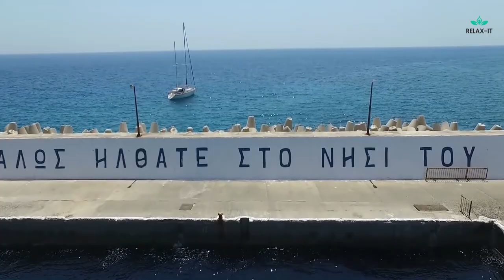Greece Aerial - 4k Video, Drone, Relaxing, Stress Relief, Nature Views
Relax with Greece aerial 4k most beautiful landscapes and beaches from a birds-eye views. From fascinating views of crystal-clear water to the magical monasteries of the Meteora.

Get a dose of inspiration by listening to lovely background music and relaxing to beautiful scenery.

The famous white-washed houses and charming blue-domed churches only characterize a specific region of the country, namely the Cycladic islands. Architecture varies greatly from one region to the next depending on local history. Visitors will find Neoclassical architecture in the cities of Ermoupolis and Nafplion, Ottoman-influenced buildings in Grevená and Kozáni, white-washed stone houses built on the Cycladic style on the island of Paros and pastel-colored baroque buildings and churches on Corfu. Greece's historical sights are just as varied; the country is home to just as many medieval churches and castles, as classical ruins and temples. Ancient Greek architecture is best known for its temples, many of which are found throughout the region, mostly as ruins, although many remain substantially intact.

Video Credit:
We collect copyright-free videos from different sources to help content creators.

Timestamp:
00:00 intro
00:11 Santorini
01:25 Athenes
01:33 Skyros
02:15 Milos & Crete
03:17 Mizithres, Keri
03:46 Zakinthos
06:17 Heraklio
08:32 Meteora
17:05 Mount Lycabettus Cretaceous
18:45 Mykonos, Santorini, Places to Visit
26:33 The Mani Peninsula
29:29 Ancient Delphy
34:56 Crete, Meteora, Athenes
36:51 Parthenon, Acropolis Athenes
39:50 Ikaria , The island where people live longer than others.

➔ ▼ Discover The Ancient Secrets To Lead A Life Of Balance, Calm & Infinite Fulfillment.

➔  ▼  Travel Rent-free As A House Sitter Anywhere In The World. ▼